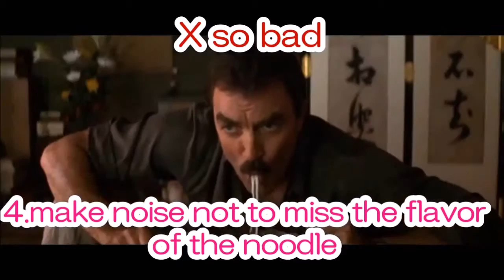funny Japan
japan funny video .